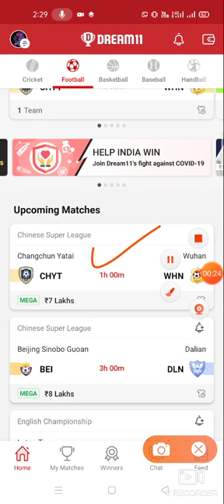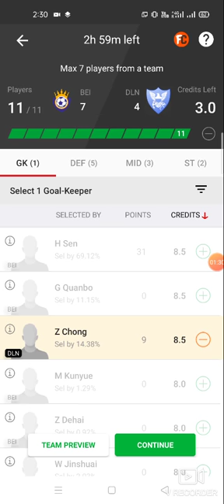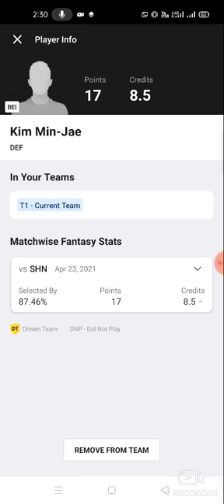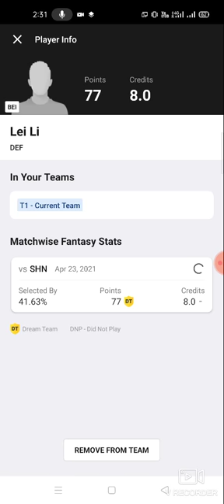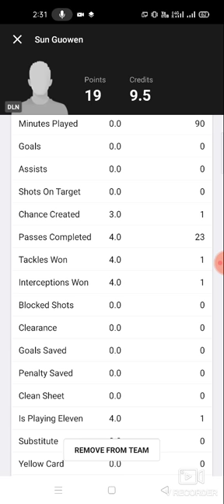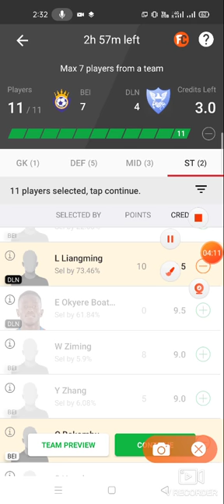BEI vs DLN Football team prediction Dream11 win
1. This analysis  is based on my

2.Dream11 takes great care to comply with all central and state legislation in India to ensure that  users are fully protected. Every contest on  platform is carefully designed to comply with applicable statutes and regulations in India.

Thanks bei vs dln
bei vs dln dream11
bei vs dln dream11 prediction
bei vs dln prediction

latest football match prediction latest football match prediction latest football match prediction how to win the grand league small league in the grand league in dream 11 win win win published by ABROCKZZ

TELGRM ABROCKZZ GRP 👇👇

own risk"